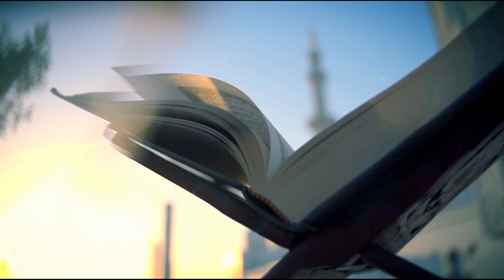شعبا مخاوي شعب في العسر واللين.. من قبل لا ترسم حدود الغويفات